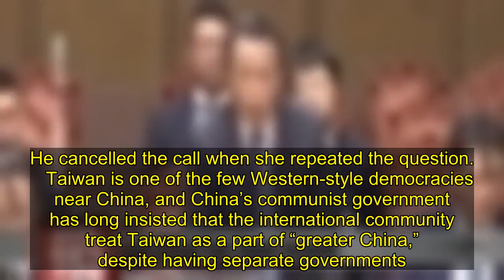Japan’s Deputy Prime Minister Says The WHO Should Change Name To The China Health Organization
Japan’s deputy prime minister lobbed insults Wednesday at the  Health Organization, saying they are parroting Chinese propaganda and should change their name to the China Health Organization.   “People think the  Health Organization should change its name,” Deputy Prime Minister Taro Aso said, according to translators. “It shouldn’t be called the WHO, it should be renamed the CHO.”  The incident comes after  by downplaying the number of coronavirus cases and deaths in the country. The WHO sent Assistant Director-General Bruce Aylward on a “fact-finding” mission to China in February, where he resoundingly praised China’s efforts, only for for it to be revealed that China hadn’t been counting mild or asymptomatic cases in its data, among other things.   China has officially reported 82,000 cases and 3,300 deaths, lower than some nations whose outbreaks started later, such as the U.S. Wuhan, where the virus first broke out, reported 2,535 deaths, but over the course of two days during the crisis,  received shipments of 5,000 urns to carry ashes of the deceased, according to Shanghaiist.   The mortuary plans to release urns at a rate of 500 per day until April 4. If the city’s seven other mortuaries are adopting the same policy, that would total 40,000 urns, starting with the first confirmed delivery on March 26.    Aylward himself was thrust into the public spotlight last week after he appeared to pretend he couldn’t hear a reporter when she implied Taiwan was a separate country from China. He cancelled the call when she repeated the question.     Taiwan is one of the few Western-style democracies near China, and China’s communist government has long insisted that the international community treat Taiwan as a part of “greater China,” despite having separate governments.  The WHO  does not allow Taiwan to be a member state. The reporter asked whether that policy might change during the coronavirus pandemic.    “Will the WHO reconsider Taiwan’s membership?” the reporter asked.  The footage shows that Aylward initially doesn’t react, appearing to pretend he couldn’t hear the question. When the reporter prompts him again, he claims outright he didn’t hear the question, but quickly requests that she “move on to another one.”  When the reporter asks the question again Alyward canceled the call.